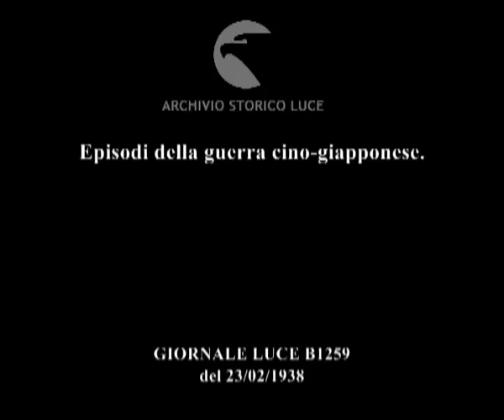Episodi della guerra cino-giapponese.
Descrizione sequenze:il ponte sul fiume Giallo presso Tsinan distrutto dai cinesi in fuga sotto l'avanzata delle truppe giapponesi nello Shandong ; le truppe nipponiche proseguono la loro avanzata attraversando il fiume su un ponte improvvisato realizzato con barche ; reparti di cavalleria supportano l'offensiva della fanteria giapponese ; visione panoramica della zona di Hong Kong ; sfilano reparti militari per organizzare le difese della città di Canton ; volontari e truppe indiane costituite da tiratori scelti Rajaputani e artiglieri del Punjab durante manovre militari sulle colline nei pressi di Hong Kong, sorta d'isola fortificata ; altri momenti delle manovre con esercitazioni di artiglieria ; artiglieri indossano maschere anti-gas ; soldati impegnati con le mitragliatrici ; altre fasi delle esercitazioni di artiglieria ;